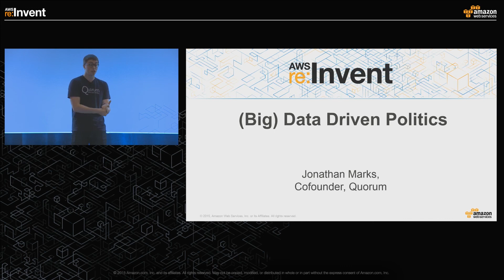AWS re:Invent 2015 | Jonathan Marks- (Big) Data Driven Politics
By creating a comprehensive database of legislative information, Jonathan Marks, Cofounder of Quorum, talks about how Quorum helps congress benefit from modern technology and data. Think big data: everything politics from bills, votes, tweets, letters, and more.  As a cloud-first start up, Quorum was able to leverage compute power from the outset, so instead of just having access to the data, Quorum is able to give insight into political trends from the big data produced. Learn more about AWS in the public sector